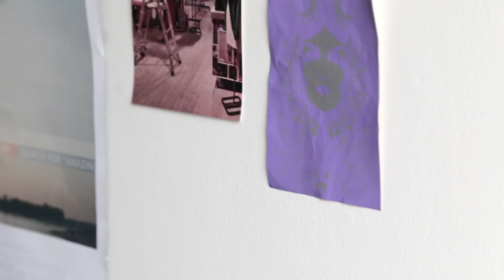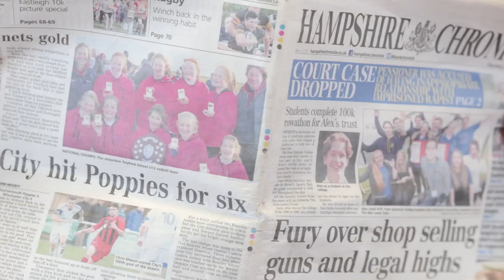The Traveller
A Short Film produced for Creative Production 2: Drama at Southampton Solent University